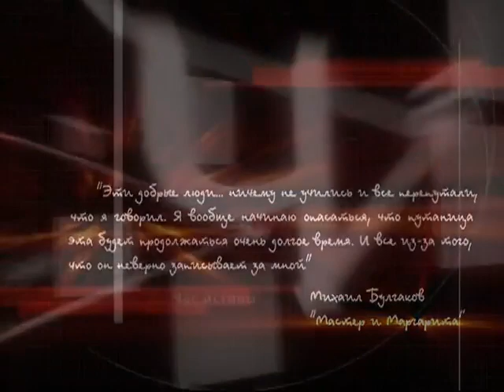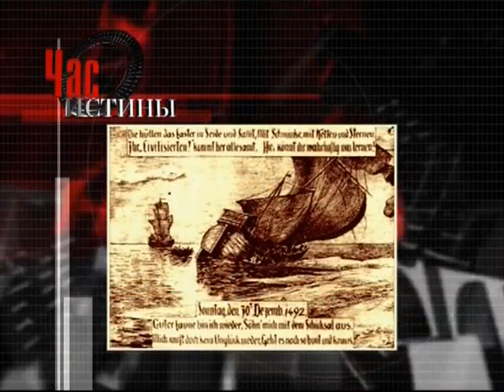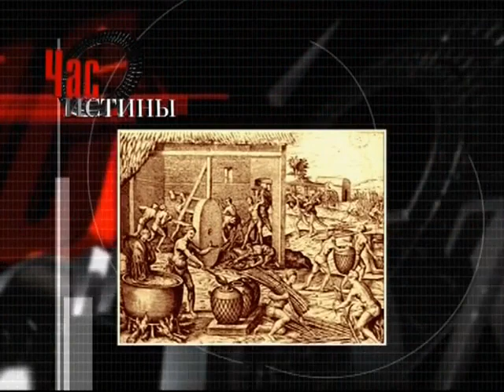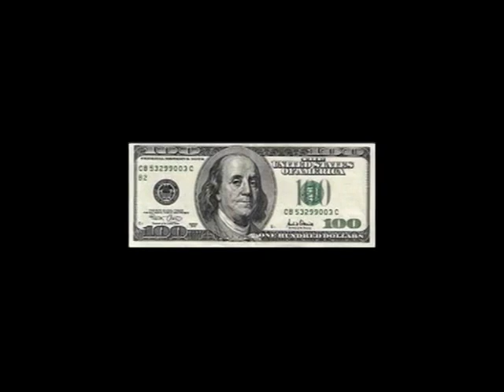355 История США 1